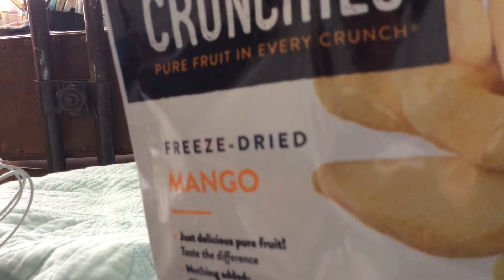A Double Feature My Friend Larry and FOX DO I EAT MANGO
I put two videos together!